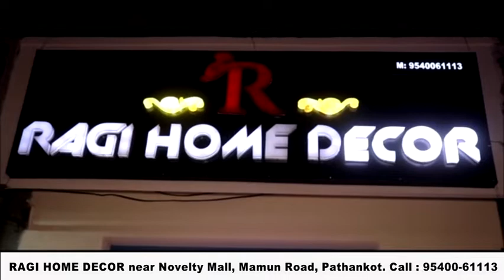COVID वैक्सीन लगने से व्यक्ति हुआ बीमार